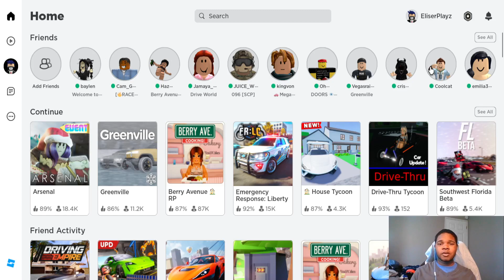Big Paintball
Er